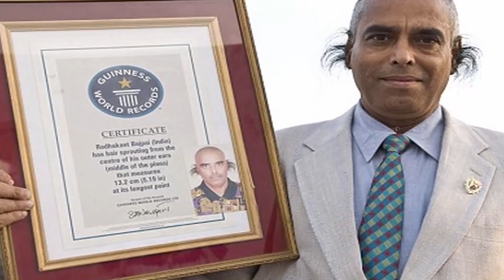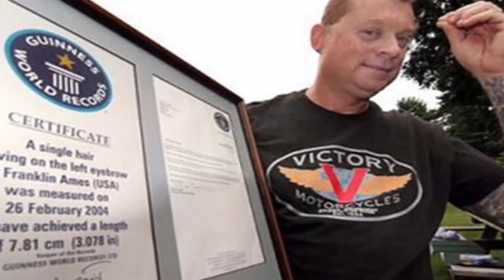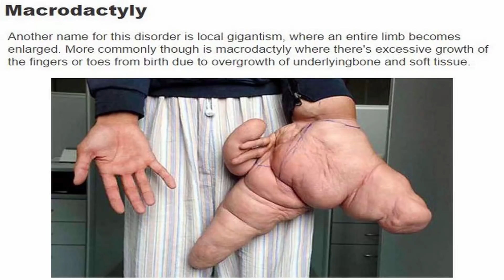Y Nahi dekha toh fir ky dekha...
World Loagest body part record